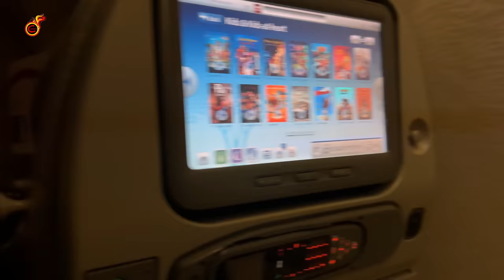സമ്മർ വെക്കേഷൻ - നമ്മുടെ നാടും വീടും ,ആ ഫീൽ അത് ഒന്ന് വേറെ തന്നെ അല്ലെ !!| Dubai to Kerala Vlog